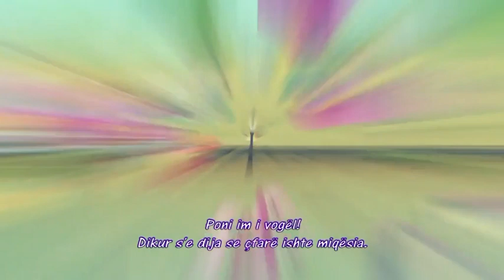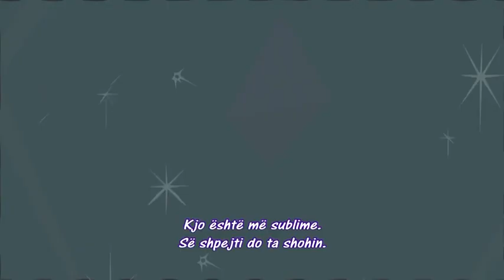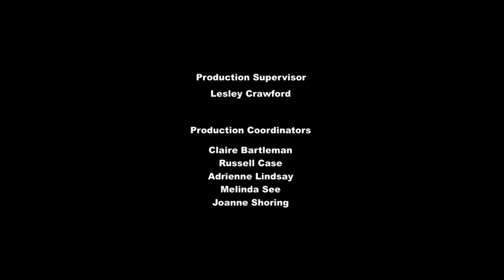[Albanian] MLP: FiM - S5E14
Season 5 is available on DigitAlb app.
Thanks dennis from DubDB Discord Server for ripping it.